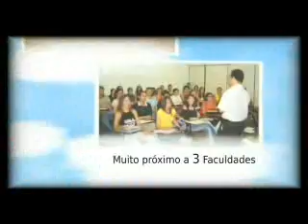Aquarela Brasil - Sinop-MT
Comercial do Aquarela Brasil Residencial. A mawuete eletrônica foi peita pelo Fábio Andrade, a edição do vídeo e a primeira parte pelo Daniel Ludwig, e as outras duas partes por mim. Usei o Blender 3D e renderizei parte da última cena no yafray.